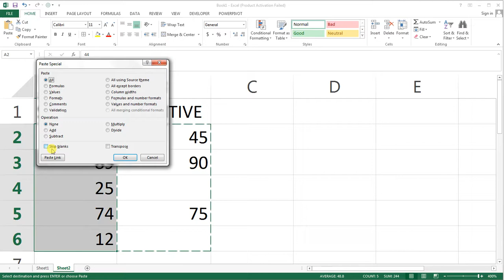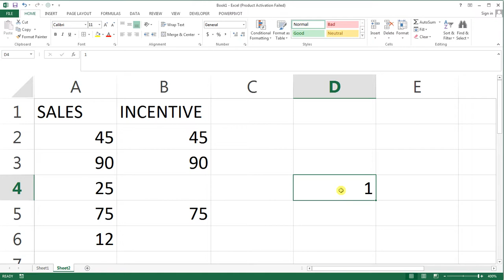Skip Blank Option In Excel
Follow this step by step tutorial.Urdu Hinid tutorial